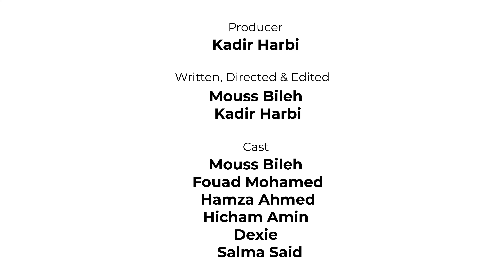BE HAPPY_ EP 08 - Game Over TUKALEH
BE HAPPY waa musalsal ka hadlaya lamane farxad ku noola oo TUPAC iyo TUKALEH kuso kordheen noloshooda.